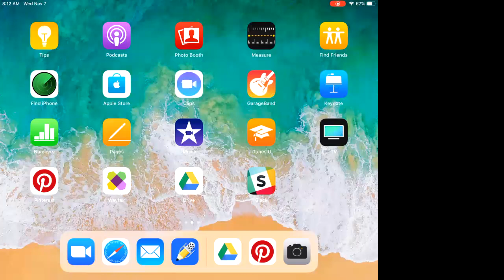Stat 121 Nov 7 2018 Practice Test 2 Solutions